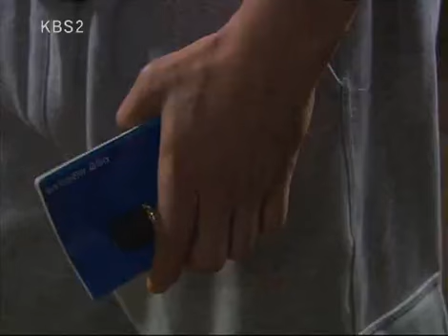내사랑 금지옥엽 - My Precious 20081011 #004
Title : My Precious (EP3)